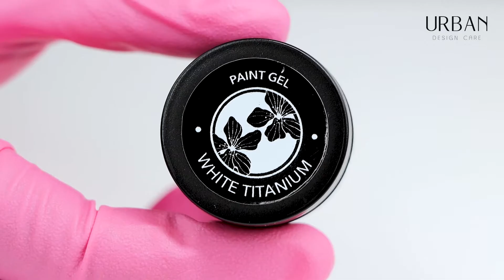Sugestão de Nail Art com Néon Pigments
Neste vídeo mostramos-lhe uma sugestão muito criativa para aplicar os nossos Néon Pigment. Trabalho realizado por @abstractsweetnailart
Adquira os seus produtos numa das nossas lojas (Lisboa, Braga e Santa Maria da Feira) ou na nossa loja